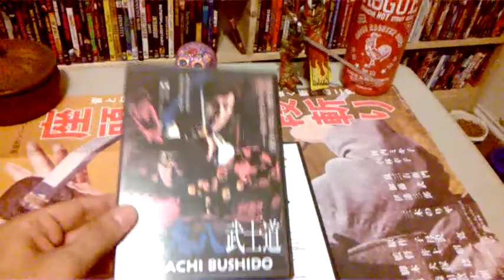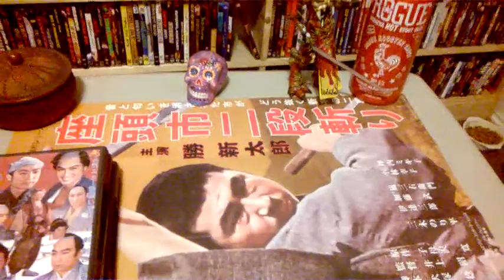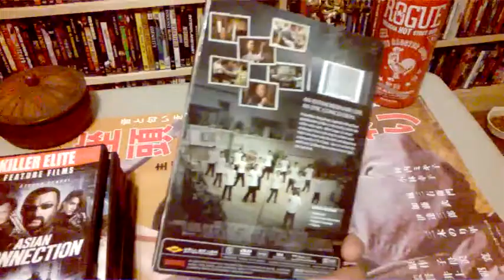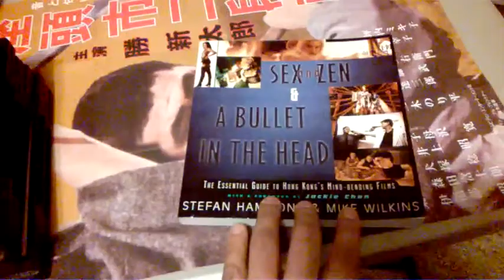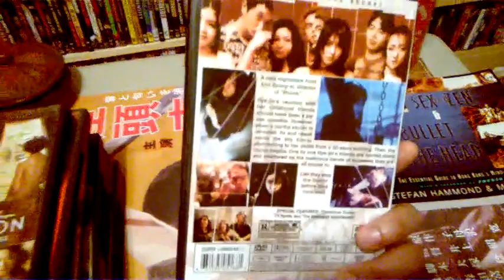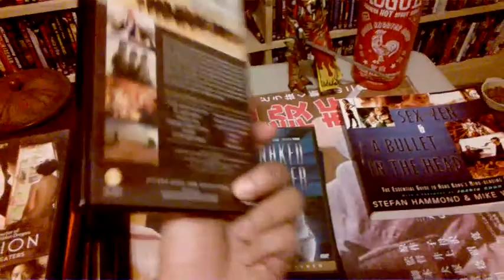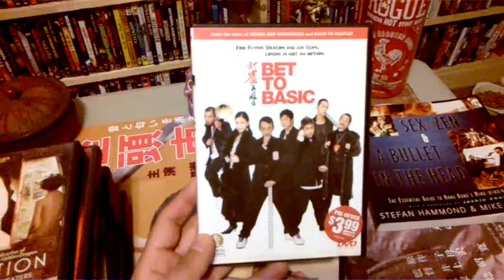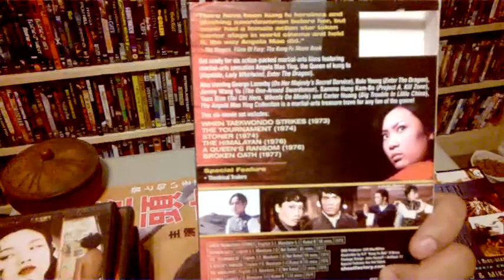Asian Cinema pickups October 2017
Nice stack of DVD pickups a bluray and a book on Hong Kong Cinema!